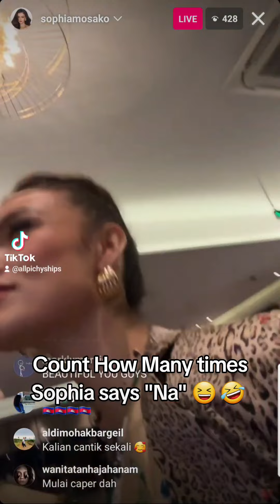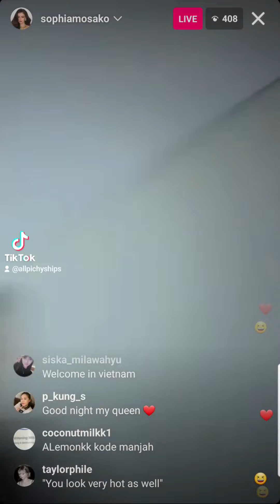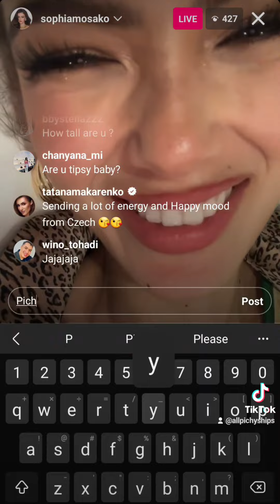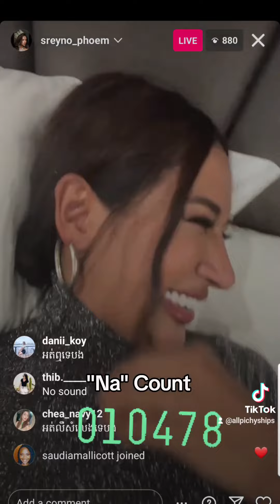Na Count: Sophia Osako Edition 🤣